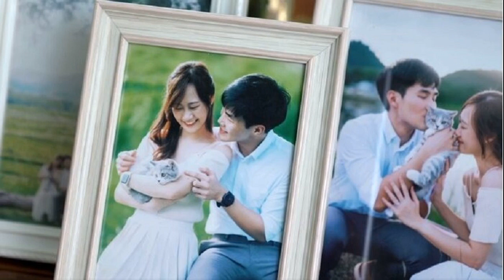โรงแรมแจงแล้ว เผยสาเหตุที่พนง โรงแรมชายเปิดเข้าห้อง แพท วงเคลียร์ กลางดึก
โรงแรมขอโทษ "แพท วงเคลียร์" หลังพนักงานชายใช้คีย์การ์ดเปิดห้องกลางดึก ตอนกำลังแต่งตัว ยันผู้บริหารไม่ได้นิ่งนอนใจ พร้อมเยียวยารับผิดชอบ

จากกรณี นักร้องสาว แพท รัณนภันต์ ยั่งยืนพูนชัย หรือ แพท วงเคลียร์ ได้โพสต์เล่าเหตุการณ์ หลังจากเช็กอินโรงแรมแห่งหนึ่งเพื่อมาแสดงคอนเสิร์ต ที่จังหวัดพิษณุโลก แต่กลับมีพนักงานโรงแรมชายถือใช้คีย์การ์ดปลดล็อกประตูเข้ามาในเวลา 22.00 น. ขณะที่เธออยู่คนเดียวและกำลังแต่งตัวอยู่ โดยอ้างว่าเข้ามาเช็กแอร์ในห้อง และไม่ทราบว่ามีลูกค้าอยู่
"แพท วงเคลียร์" ตกใจ! โดนพนง.รร.เปิดประตูห้องกลางดึก ถามหาความปลอดภัย
ล่าสุด ผู้สื่อข่าวได้ติดต่อไปยังโรงแรมดังกล่าว และได้สัมภาษณ์ นายพิฑูรย์ กรรมการผู้จัดการ โรงแรมดังใน จ.พิษณุโลก เปิดเผยว่า เนื่องจากทางโรงแรมนีความประสงค์ที่จะขอโทษกับทางวงเคลียร์ ที่ได้เข้ามาพักในโรงแรมแล้วก็เกิดเหตุการณ์ที่ไม่ค่อยดี เกี่ยวกับพนักงานที่ปฏิบัติงานผิดพลาด

ซึ่งไม่ได้มีเจตนาที่จะทำให้เกิดผลกระทบทางจิตใจ แต่เนื่องด้วยพนักงานมีความปฏิบัติงานแล้วก็ความประมาทเลินเล่อ จนเกิดทำให้กระทบกระเทือนทางจิตใจของลูกค้า

จากการสอบถามพนักงานคนดังกล่าว มีความประสงค์ที่จะไปตรวจเกี่ยวกับแอร์ แอร์ห้องอื่น ห้องพักอื่น แต่ว่าเพื่อการตรวจสอบที่ผิดพลาด ทำให้เขาเข้าไปในห้องที่มีแขกพักอยู่ ซึ่งเมื่อพนักงานได้เปิดประตูเข้าไป ลูกค้าก็ตกใจแล้วก็ปิดประตูออกมาโดยไม่ได้เข้าไปค้นห้องพักของลูกค้า

และพนักงานไม่ได้เข้าไปเยียวยาหรือโทรไปขอโทษอย่างเป็นทางการ ทำให้นักร้องสาวเกิดความรู้สึกไม่พอใจ หรืออาจจะรู้สึกว่าเกิดความไม่สบายใจแล้วก็เกิดความรู้สึกว่าไม่ปลอดภัย ในสถานที่แห่งนี้ ซึ่งทางผู้บริหารไม่ได้นิ่งนอนใจ พร้อมที่จะเยียวยารับผิดชอบในสิ่งที่เกิดขึ้น และขอโทษแทนพนักงานโรงแรม
เบื้องต้น ได้มีการพูดคุยกับผู้จัดการวง พร้อมจะทำหนังสือขอโทษอย่างเป็นทางการ ส่งไปให้ทางวงเคลียร์ และทางโรงแรมจะมีการประชุมระดับผู้บริหารและผู้ปฏิบัติงานในมาตรการในการที่จะทำให้พนักงานทำงานได้อย่างถูกต้อง และมีความปลอดภัยกับผู้เข้าพัก พร้อมทำใบเตือนแจกพนักงานที่ทำงานบกพร่อง และอบรมในการปฏิบัติงานให้มีความถูกต้องแม่นยำมากยิ่งขึ้นต่อไป